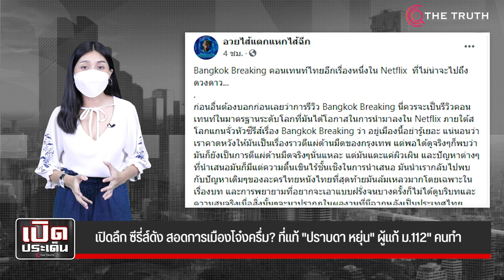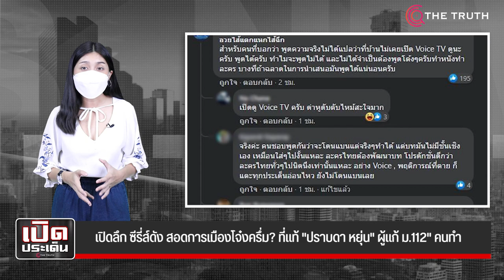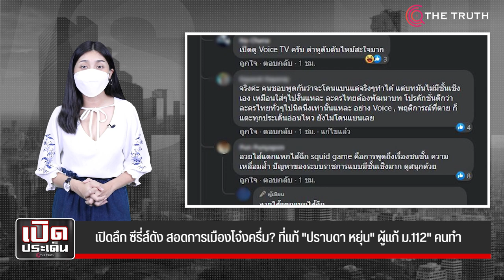เปิดลึก ซีรี่ส์ดัง สอดการเมือง? ที่แท้ "ปราบดา หยุ่น" ผู้แก้ ม.112" คนทำ